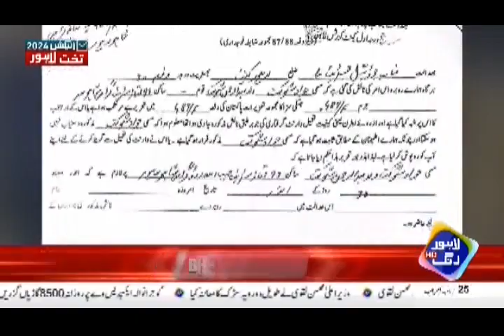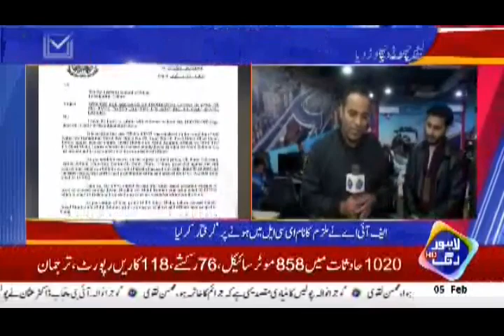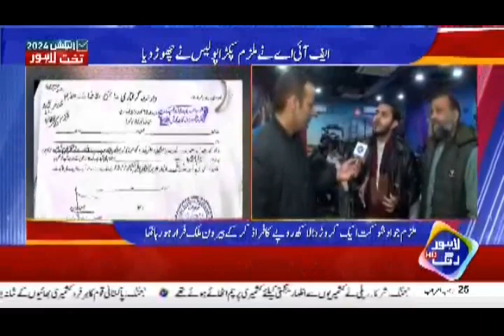let's see justice takes how long